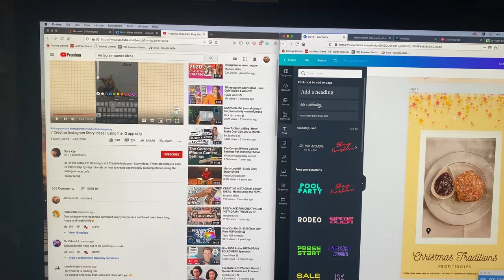VLOGMAS Day 14: More Sewing and Creative Marketing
TRAVEL GEAR